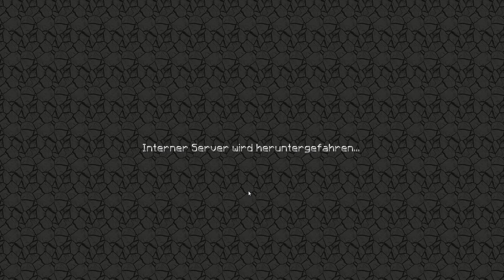Lets Play Minecraft #128 - Schatzkiste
--Lets Play mit Mulenja--

▼Alle Videos▼

▼Folgt uns▼

▼Spiel Info▼

►Spiel Info:
-Minecraft
-Entwickler: Mojang Specifications

▼Musik▼

▼Genre▼

Genre: lets-show indie-games sandbox